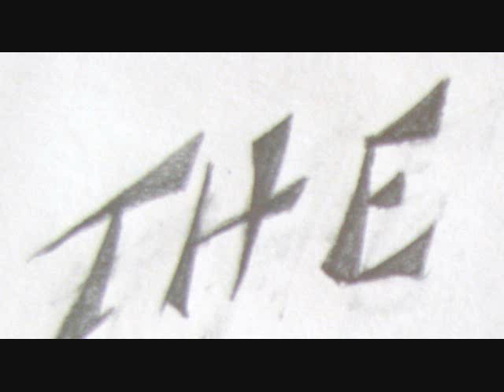D2-The Upside Down Artist Animation 31209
Stop action animation demonstrates the performance of Dana Helms-The Upside-Down Artist.  It also displays some of her upside-down artworks.  This will be a full length animation by the end of the year.  Enjoy!!!  for viewing the upside-down documentary.